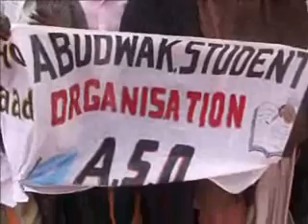waa ayraboorkii oo dhamys tiran